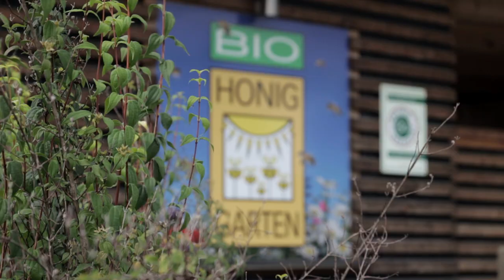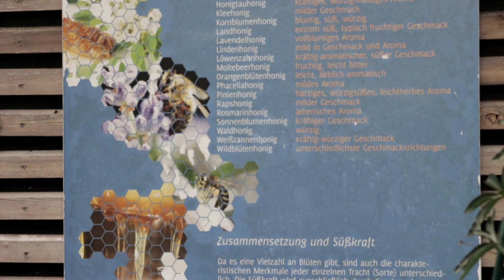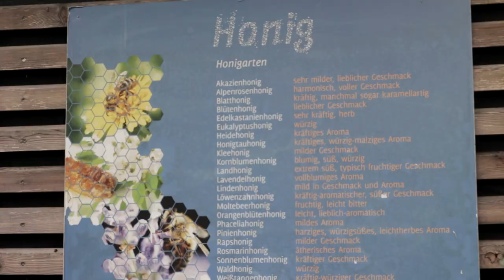Bio Imkerei Niklas aus Wieselburg | ein Biobetrieb der Leader Region Eisenstrasse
Wir durften für die Leader Region Eisenstrasse verschiedenste Biobetriebe im Mostviertel besuchen.

So auch Josef Niklas, einen Bioimker aus der Augasse in Wieselburg!

Viel Vergnügen mit unserem Videobericht :-)

Co-Produktion von:
Cleanhill Studios / Gerald Prüller und
Martin Grasegger / M4TV im Jahr 2018